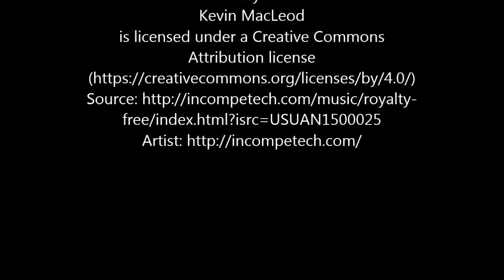Tutorial Bouquet Pengantin Dari Pita Satin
Bouqet pengantin sering di tampilkan dalam pesta pernikahan sebagai salah satu hiasan yang akan mempercantik pengantin wanita. Berikut adalah tutorial cara membuat bouqet pengantin dengan menggunakan pita satin
semoga bermanfaat dan dapat menambah inspirasi bunda dalam berkreasi. Terimakasih

SOUNDTRACK

Swoosh

Daily Beetle
by